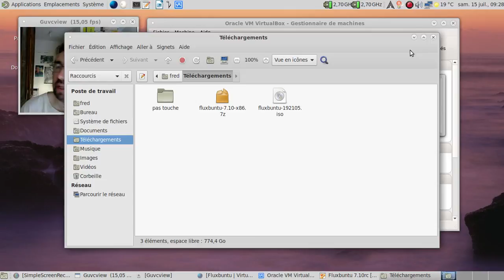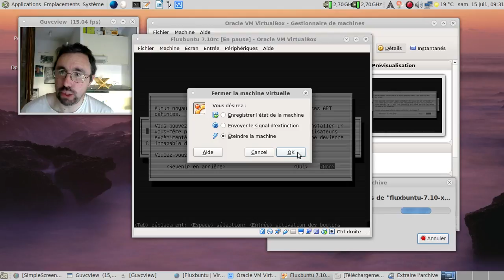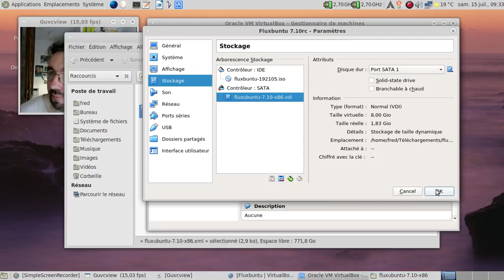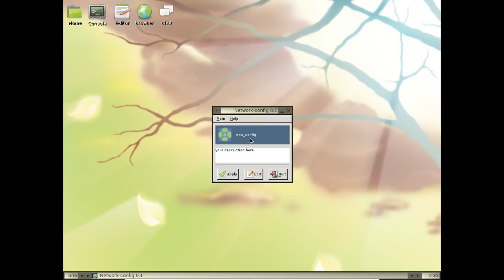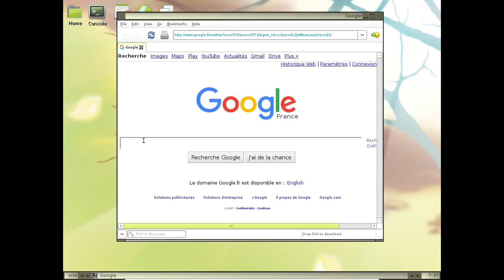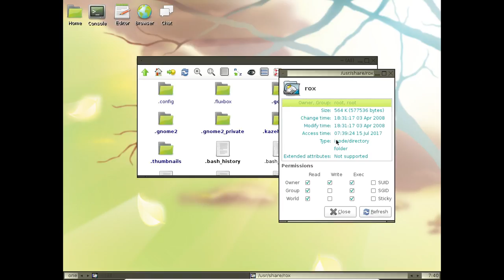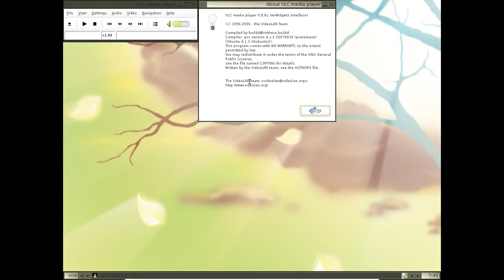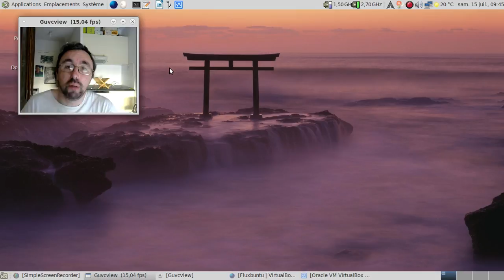Les distributions GNU/Linux (in)justement oubliées, épisode 3 : la Fluxbuntu.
horodatage :

01:28 : un site "filet de sécurité" :)
01:50 : lançons l'image ISO d'installation
02:08 : le charme des installateurs en mode texte :D
03:05 : séquence doigts de marmelade... :/
03:40 : la partie automatisée de l'installation prend le relai...
04:23 : désarchivons l'image disque récupérée par sécurité...
04:41 : oups, le beau plantage
05:28 : on vérifie les réglages de l'archive...
05:50 : c'est bien les disques prêts à l'emploi :)
06:13 : mieux vaut savoir quel est le compte utilisateur et le mot de passe, non ?
06:34 : deuxième tentative :)
06:47 : oh, un écran de démarrage sympathique :)
07:11 : la partition n'a pas été vérifiée depui 3389 jours ?!
07:26 : l'écran de connexion, un peu arrache rétine quand même :(
07:35 : un environnement qui se charge en 2 secondes... Wow !
07:54 : changement de la résolution écran, première...
08:12 : merci xrandr :D
08:27 : et la connexion réseau ?
08:48 : le réseau sera fonctionnel s'il est activé, non ?
09:07 : "pingons" un serveur...
09:25 : y a pas à dire, c'est personnalisable et rapide...
09:45 : un tour rapide du propriétaire...
10:20 : ah, le navigateur web de la fluxbuntu...
10:30 : basé sur Mozilla Firefox 2.0 ?
10:47 : faut se rafraichir la mémoire :)
11:20 : plutôt sur Mozilla Firefox 1.5.0.x ?
11:36 : une interface modulable ?
13:05 : un navigateur qui nous a quitté en 2008 ?
13:22 : le ROX filer en action...
14:15 : ah, Abiword... Il n'a pas vraiment changé au fil des années :)
14:36 : ça me rappelle Winamp 2 tiens...
14:56 : VLC 0.8.6, avant l'arrivée de l'interface en QT... Wow, ça pique !
15:21 : un gestionnaire d'images dont je ne me souvenais pas...
16:01 : pourquoi faire compliqué si on a besoin de lire des fichiers en pdf ?
16:22 : Claws Mail ressemble assez à l'actuel... Pourquoi réinventer tout le temps l'interface graphique ?
17:38 : j'aime l'écran d'extinction de la fluxbuntu...
17:43 : conclusion